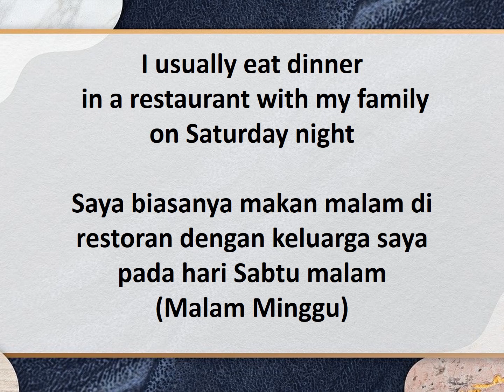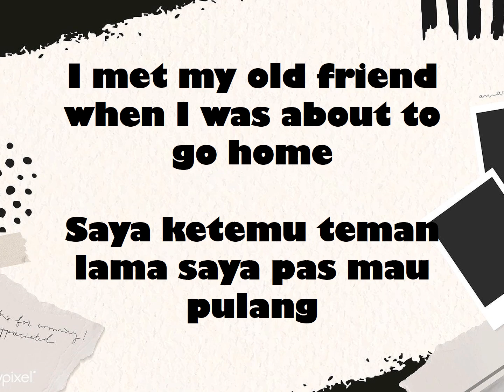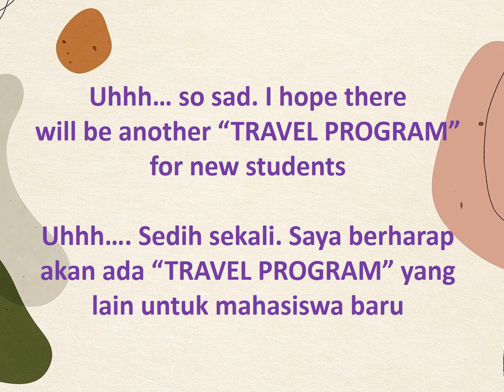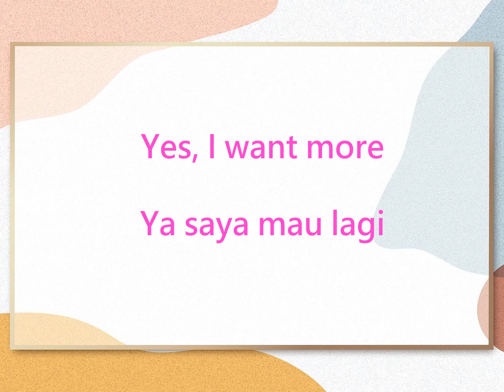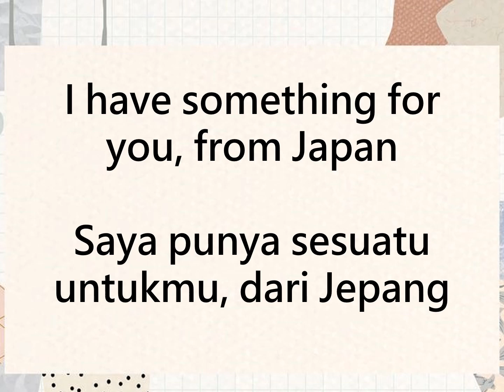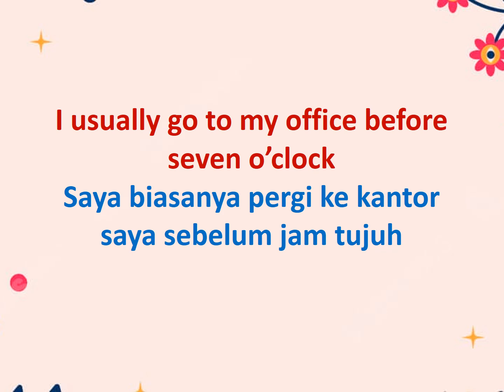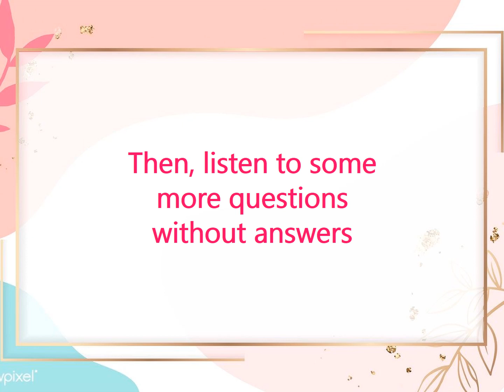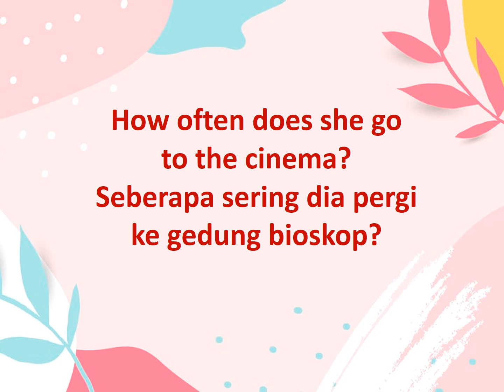750 ENGLISH and INDONESIAN SENTENCES FOR ENGLISH LEARNERS (1)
750 ENGLISH and INDONESIAN SENTENCES FOR ENGLISH LEARNERS (1)